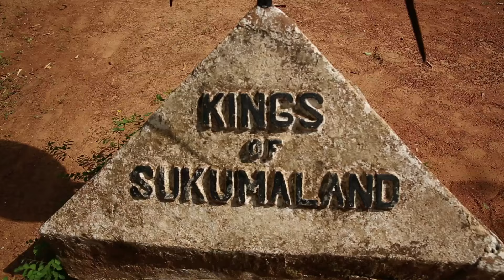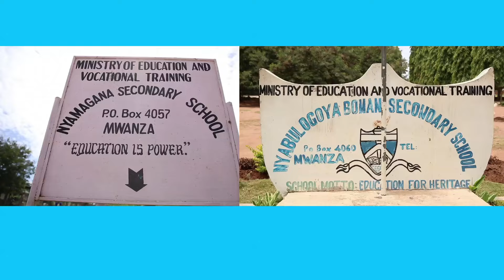TANZANIA, Beauty with a Purpose Presentation : Miss World 2014